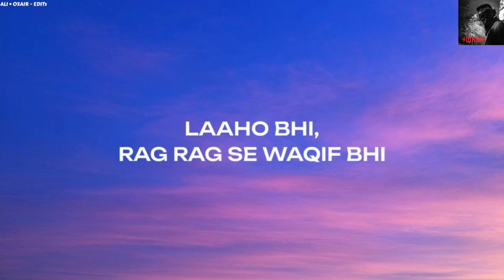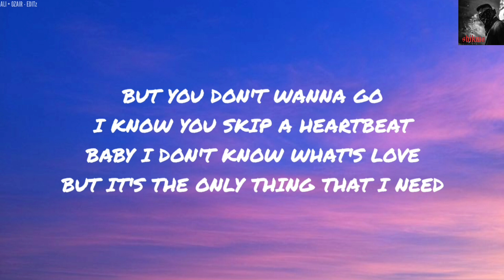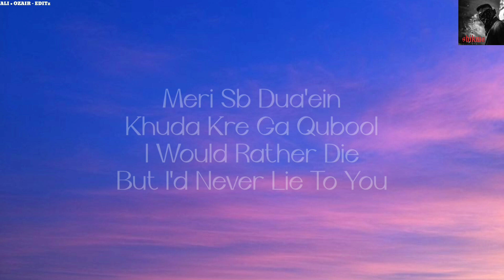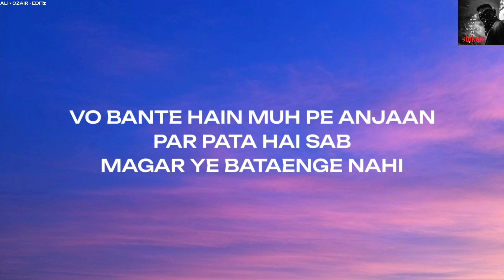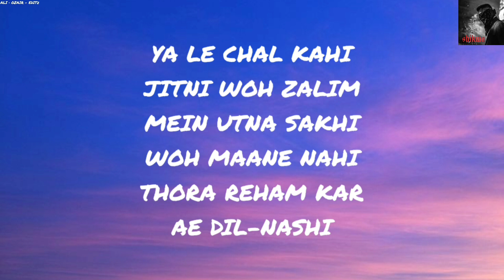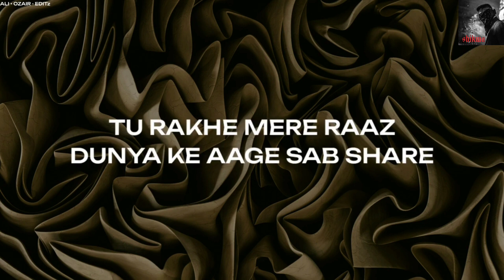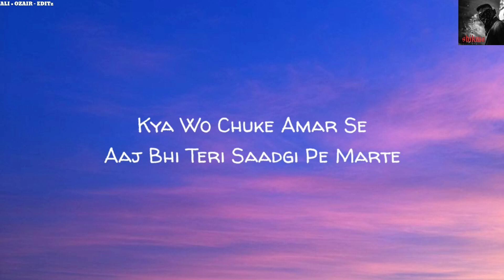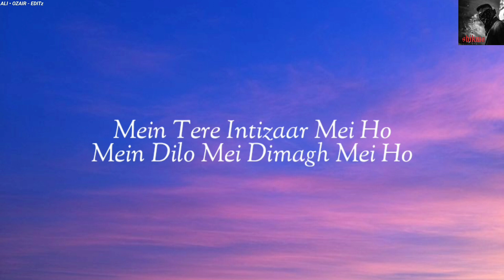LYRICAL JUKEBOX VIDEO OF TALHAH YUNUS'S ALBUM "SHIKWA SIDE-A" ALI • OZAIR - EDITz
VIDEO INFORMATION:
In this video I compiled all songs of Shikwa side A album by Talha Yunus. All Information and credits given below:

All songs name and time stanps:

1. Aadat (acoustic) - Talhah Yunus
2. Heartbeat - Talhah Yunus
3. Dillagi - Talhah Yunus
4. Bol - Talhah Yunus ft. Shareh
5. Dekh le - Talhah Yunus
6. Haseen - Talhah Yunus
7. Take Your Time - Talhah Yunus
8. Don't Care - Talhah Yunus ft. Talha Anjum
9. Chal Paray - Talha Yunus
10. Shikwa - Talha Yunus

Muisc Producer of all songs is Jokhay.

Collaborations:
Talha Anjum
Shareh
JJ47
Jokhay

This video is edited by Muhammad Ozair Juno Owner Of Channel Ali • Ozair - Editz, music is orignally belongs to its owner i only edted lyrical videos of those songs and made lyrical edited jukebox of album shikwa side A by Talhah Yunus.